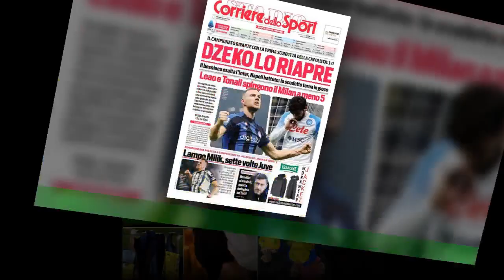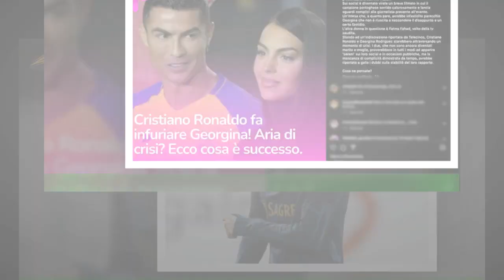Cristiano Ronaldo e Georgina in crisi? il messaggio che svela tutto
Cristiano Ronaldo e Georgina Rodriguez sono in crisi? Il gossip bomba è stato lanciato da Telecinco: i due sarebbero distanti da tempo,nonostante il super regalo di Natale della modella per il suo compagno (una Rolls-Royce dal valore di 345mila euro).Secondo i gossip i  due, che non sono ancora diventati marito e moglie,  starebbero cercando in tutti i modi di apparire 'sereni' sui loro social e in occasioni pubbliche,